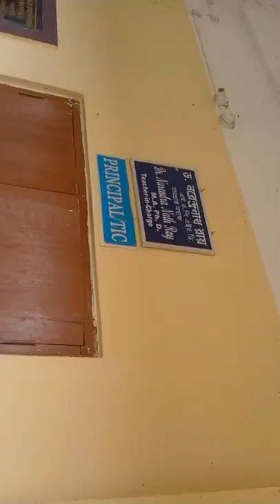Baneswar Sarothibala Mahavidyalaya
Baneswar Sarothibala Mahavidylaya ...T.M.C.P Unit

Michil For Collage Development ...2014